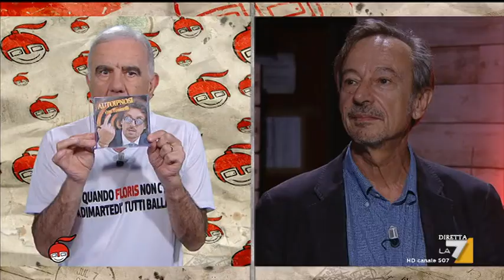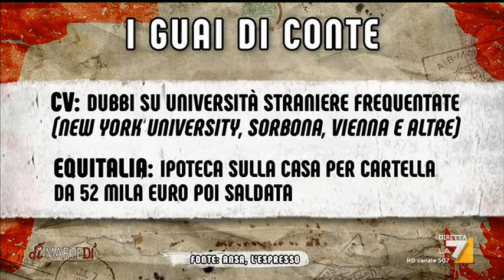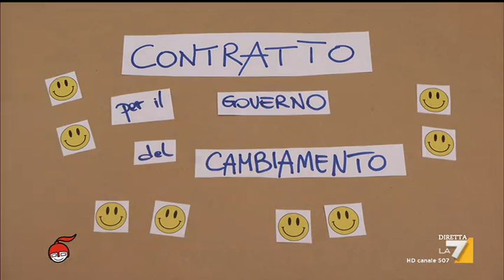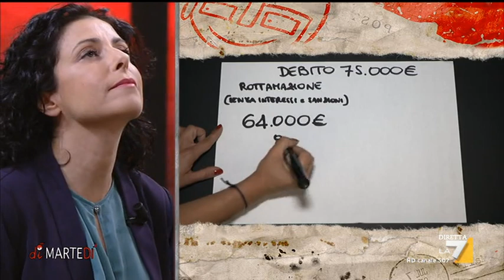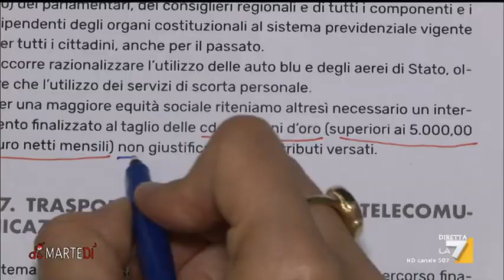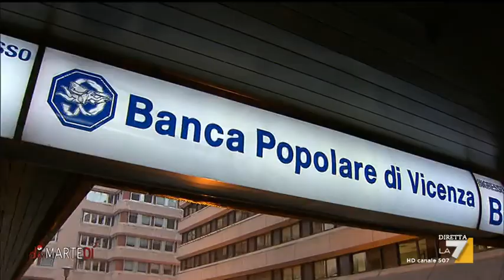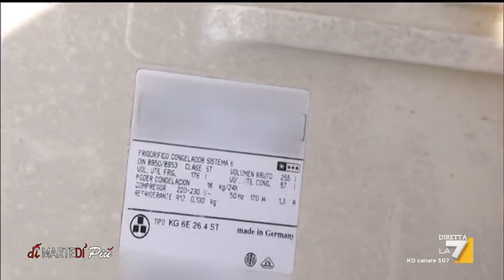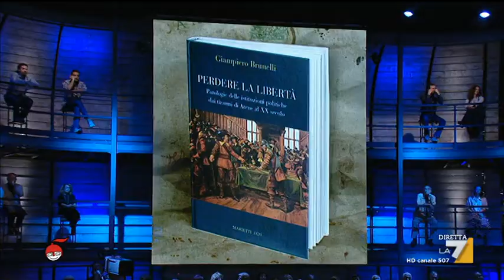diMartedì - Puntata 22/05/2018